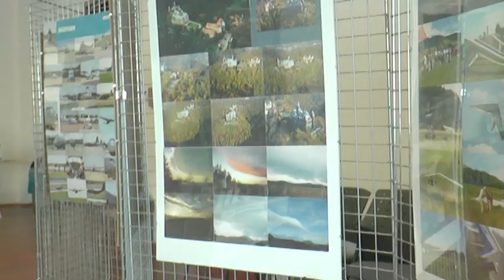MINIATUROWA WYSTAWA W KLUBIE BOLKO W ŚWIDNICY